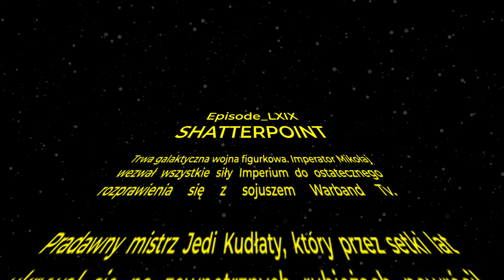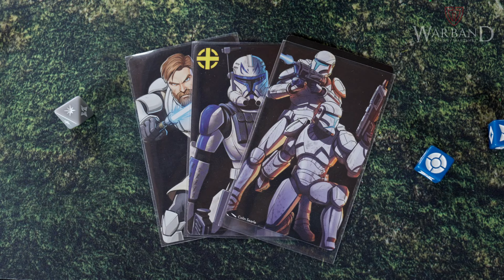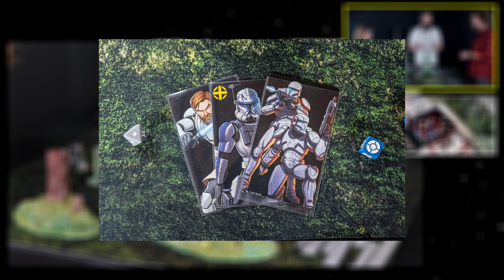INTRO Star Wars SHATTERPOINT - po POLSKU! | Warband Tv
Gra Bitewna Star Wars: Shatterpoint @AtomicMassGames  "Gracze wcielą się w niej dowódców małych oddziałów, złożonych z kultowych postaci z galaktyki Star Wars. Pojedynek o to, kto pierwszy wykona cele misji i zwycięży, będzie nie lada gratką dla prawdziwego fana Star Wars. Zbuduj swoja niepowtarzalną drużynę, rzuć wyzwanie i wygrywaj w grze Star Wars Shatterpoint."🎲 Zapraszamy na INTRO, w którym poznasz podstawy gry, dowiesz się jak wykonać ruch, atak, poznasz karty postaci i jednostki. Zapraszamy do materiału! 🎬

0:00 Wstęp
2:54 Zasady Gry - wprowadzenie
18:52 Rozpoczęcie przykładowej gry
1:15:34 Jak i gdzie zacząć? + inne pytania

Zapraszamy na nasze media społecznościowe! Odpaliliśmy profil Facebook, wkrótce dojdą może kolejne... 💪😁

Dajcie znać w komentarzach czy chcecie Battle Report z Star Wars Shatterpoint! 🛡🔥